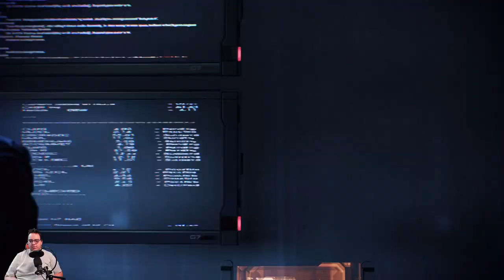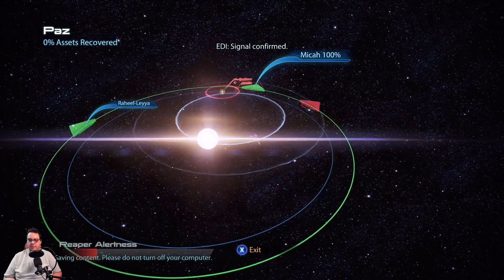Mass Effect 3 Legendary Edition Engineer Series Episode 13 Monastery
In this episode of the Mass Effect 3 Legendary Edition Engineer Series Engineer Shepard goes to an Ardat-Yakshi monastery that is under attack by reaper forces and meets up with a familiar face.